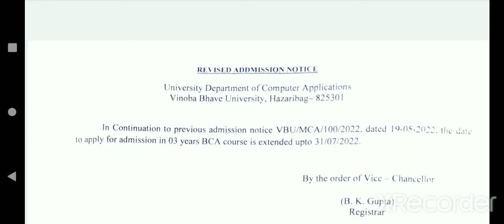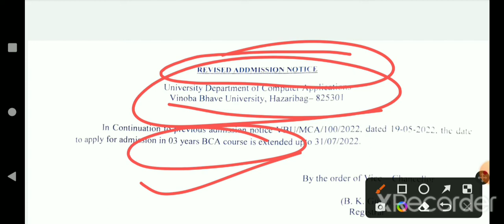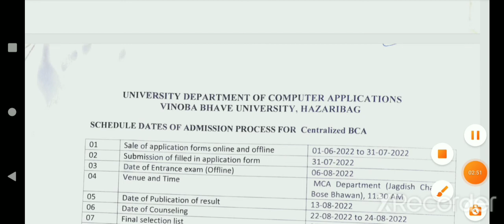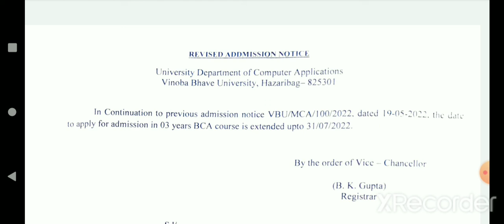BCA admission date extended in vbu|narimany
BCA admission date
Bca admission 2022 last date
Bca admission date extended in vbu
Bca admission process 2022
Vinoba bhave university hazaribag
bca
bca admission 2022
bca admission process
bca after 12th
bca entrance exam
vinoba bhave university hazaribagh notice
bca entrance exam preparation
Vinoba bhave university se bca kaise karenge
Bachelor in computer application
bachelor of computer application
narimany jha

playlist link-

Narimany jha😊